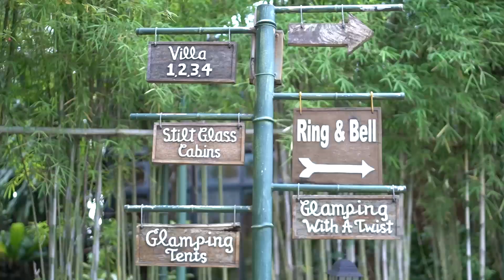Ugarte Cars Team Building 2023 | San Rafael River Adventure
These are the people behind Ugarte Cars Manila and the foundation of it that will continue to serve you better! More Power!